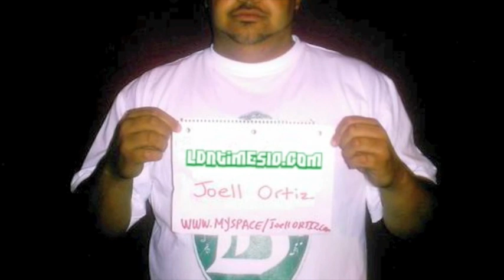Joell Ortiz: A Culture VI Experience Pt. I (audio)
A Culture VI Experience with Joell Ortiz. EXCLUSIVE Interview!!